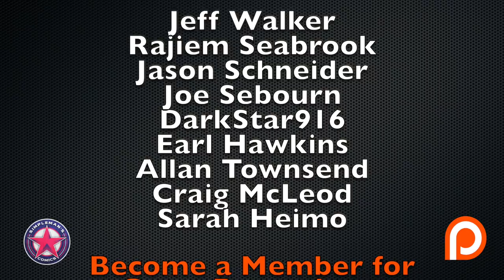Weekly Picks for New Comic Books Releasing June 5, 2019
My weekly picks of the Comic book release schedule for June 5, 2019: DC comics continues it’s DCeased run, Marvel continues its War of the Realms and New Agents of Atlas story. And Independent comic books are hitting their stride with a bunch of great releases this week. See all of this plus so much more in my weekly picks for new comic books releasing June 5, 2019.